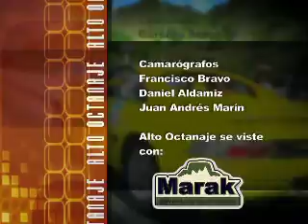70 Años JEEP UTAH 3